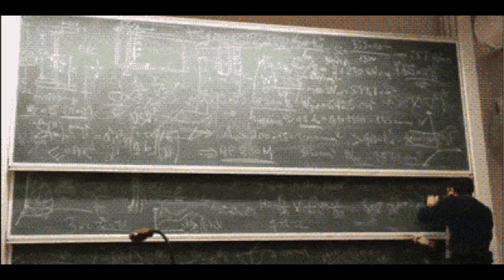Лив Морган боится Росинку - Минус Шесть Звезд 3.22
Лив Морган попыталась изобразить крутую чику, а в итоге лишь обмочила штаны. Тяжкий день для Лив на Elimination Chamber